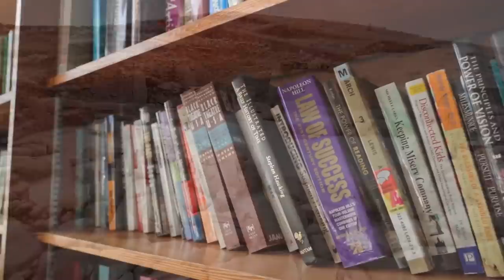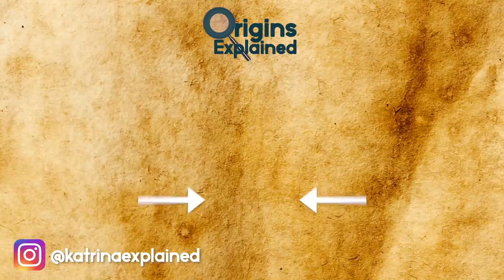10 Most Mysterious Archaeological Sites Discovered!